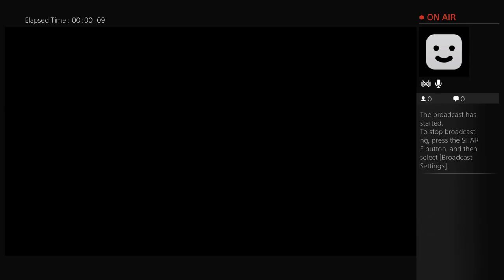Eco_Gerald's Live PS4 Broadcast